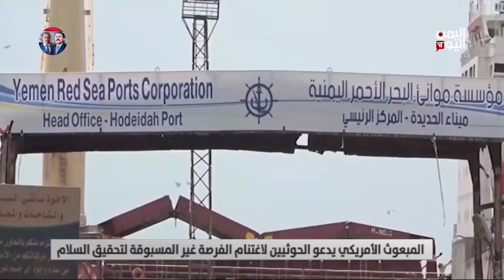المبعوث الأمريكي يدعو الحوثيين لاغتنام الفرصة غير المسبوقة لتحقيق السلام